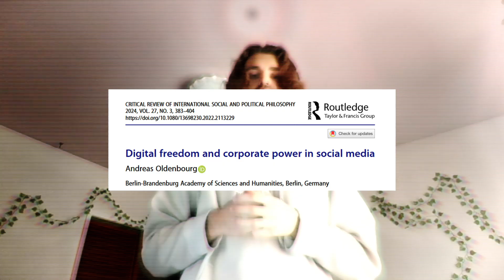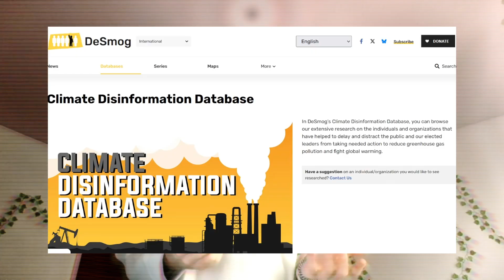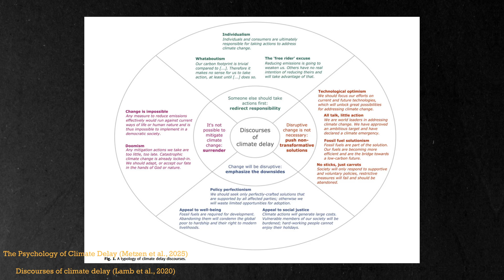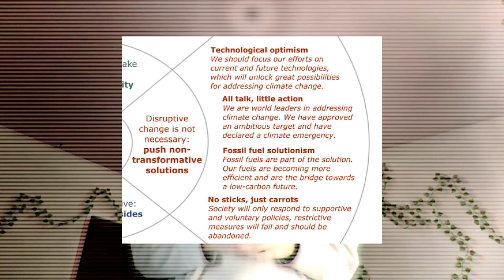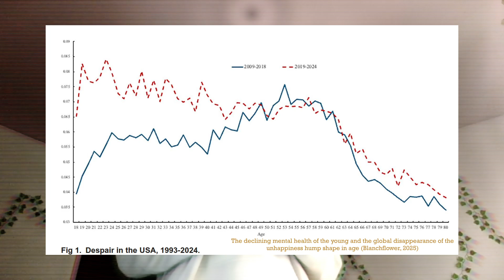How the Internet killed Climate Action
What is the relationship between Internet, climate change and people? And why is the online cultural psyche so important to climate action?

Sources referenced in the video:
Blanchflower, D. G., Bryson, A., & Xu, X. (2025). The declining mental health of the young and the global disappearance of the unhappiness hump shape in age. PLOS ONE, 20(8), e0327858.
Burbach, L., Halbach, P., Ziefle, M., & Calero Valdez, A. (2020). Opinion Formation on the Internet : The Influence of Personality, Network Structure, and Content on Sharing Messages Online. Frontiers in Artificial Intelligence, 3.
López, A. (2023). Gaslighting : Fake Climate News and Big Carbon’s Network of Denial. In K. Fowler-Watt & J. McDougall (Éds.), The Palgrave Handbook of Media Misinformation (p. 159‑177). Springer International Publishing.
Munn, L. (2019). Alt-right pipeline : Individual journeys to extremism online. First Monday.
Oldenbourg, A. (2024). Digital freedom and corporate power in social media. Critical Review of International Social and Political Philosophy, 27(3), 383‑404.
Verheggen, B., Strengers, B., Cook, J., van Dorland, R., Vringer, K., Peters, J., Visser, H., & Meyer, L. (2014). Scientists’ Views about Attribution of Global Warming. Environmental Science & Technology, 48(16), 8963‑8971.
Xiong, F., & Liu, Y. (2014). Chaos: An Interdisciplinary Journal of Nonlinear Science, 24(1), 013130.
Zhang, Z.-K., Liu, C., Zhan, X.-X., Lu, X., Zhang, C.-X., & Zhang, Y.-C. (2016). Dynamics of information diffusion and its applications on complex networks. Physics Reports, 651, 1‑34.

A video project for the Coastal Climate Solutions Leadership (CCSL) program.